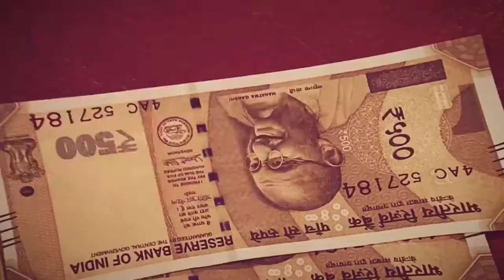मेरठ_विकास_प्राधिकरण के जोन A3 में अवैद्य निर्माण का बोलबाला... आखिर किसकी शय में...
खबर से सम्बंधित किसी भी जानकारी / शिकायत के लियेे 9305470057 पर सम्पर्क करें...